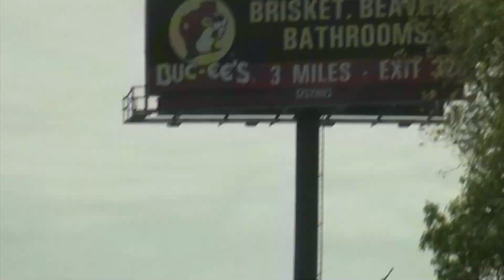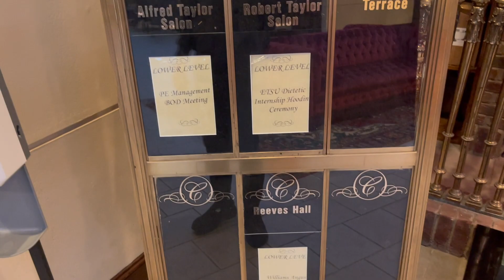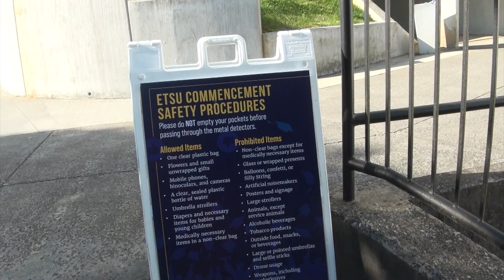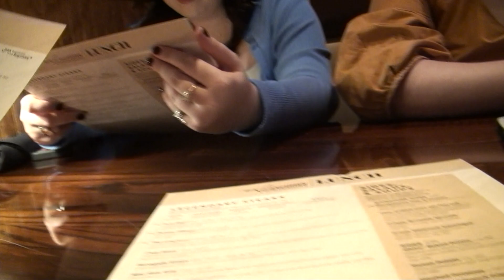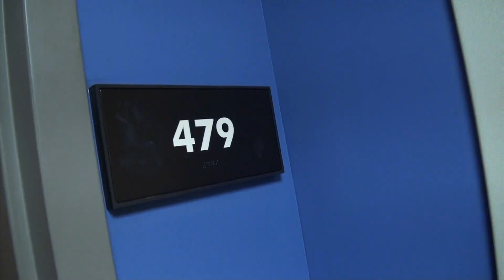Brooke's Graduation from ETSU- 5/6/23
This video is about Brooke Buttrum's college graduation weekend